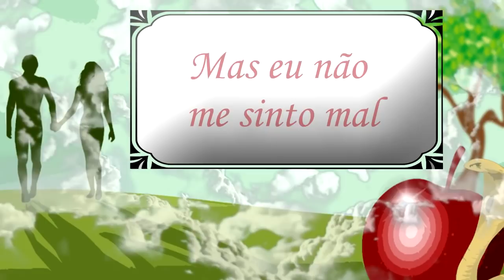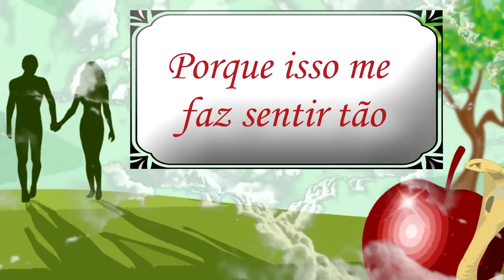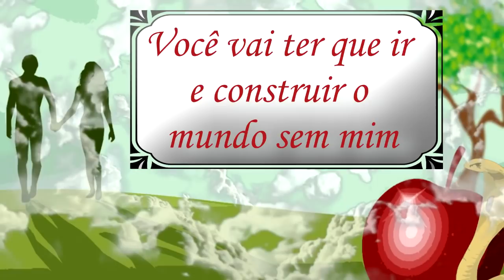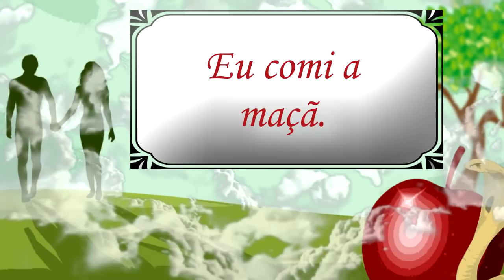Britney Spears - Sorry Adam (Demo From Femme Fatale) / Legendado PT-BR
A demo "Sorry Adam" foi enviada a Spears para entrar em seu sétimo álbum de estúdio, vulgo Femme Fatale, porém foi descartada do projeito.

Acredita-se que os vocais da demo pertencem a cantora Vanessa Hudgens.

⚠ Quer ter um contato direto comigo? Me siga no instagram

Joga League of Legends? Entre em nosso servidor e jogue com milhares de Armys espalhados por todo o Brasil: